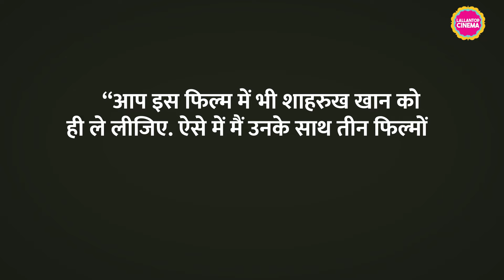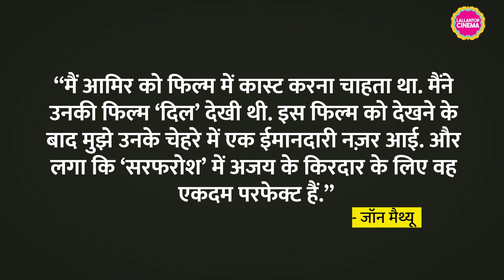Sarfarosh के 25 साल पूरे होने पर Aamir Khan ने बताया वो Sarfarosh 2 बनाना चाहते हैं | John Matthew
Aamir Khan talked to the media. Meanwhile, the talk of the sequel of 'Sarfarosh' came out. On this Aamir said that 'Sarfarosh 2' must be made. He has been saying this to the film's director John Mathew for a long time.